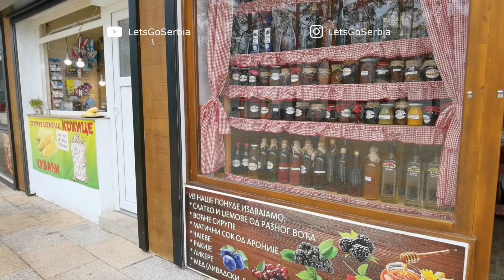KOTA ZLATIBOR PUSAT ATRAKSI SAAT WINTER DAN SUMMER